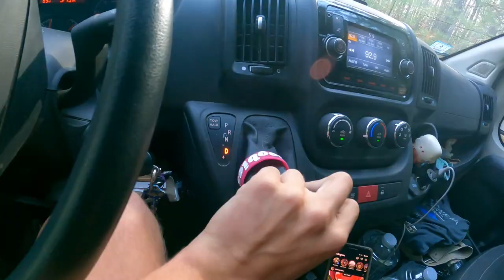We Found A Cabin In The Woods! Walmart, Hiking, Dogs And Dinner! Full Time Vanlife In Massachusetts!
This afternoon Maddie and myself made the dreaded trip to Walmart and then found ourselves hiking in Foxboro Massachusetts and then had a delicious dinner!

THANKYOU!

--Me - @maxwellhand
--Maddie - @maddie.eastman